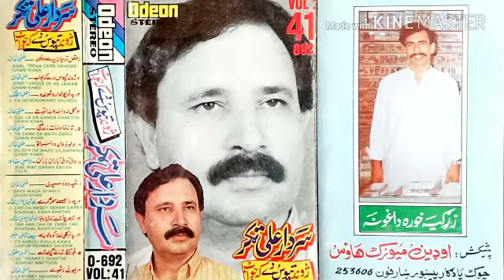Sardar Ali Takkar Song Gul La Da Banda